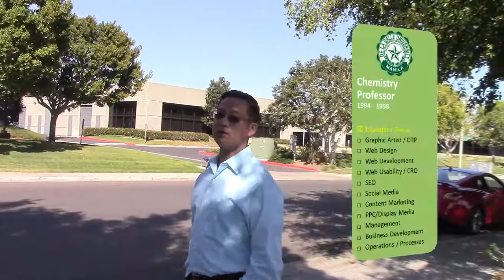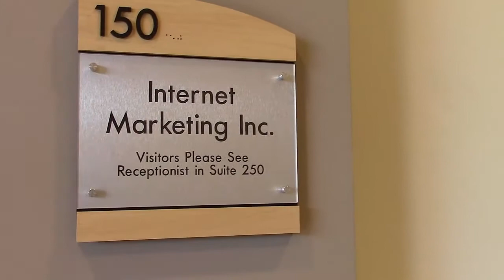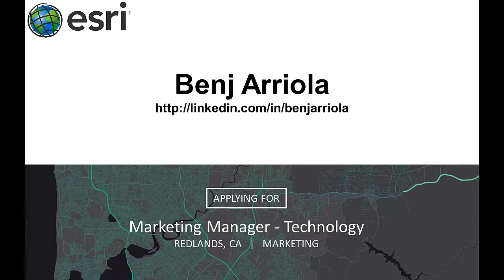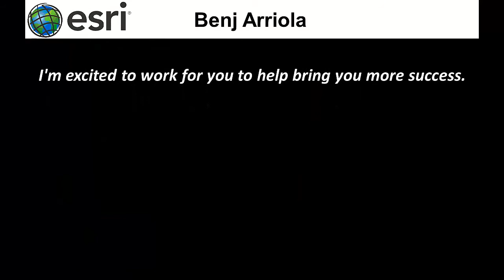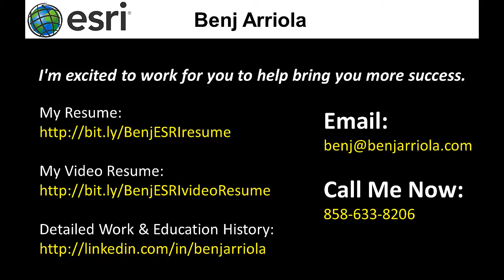Benj Arriola's Video Resume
This is an old videoI intended to use for applying for some job years ago. I was not accepted for the job. And I never did this format ever again. LOL